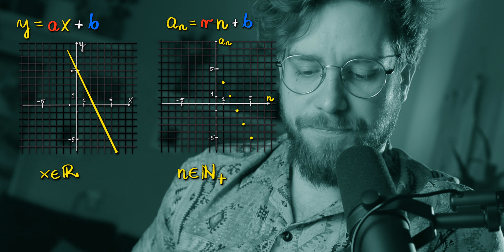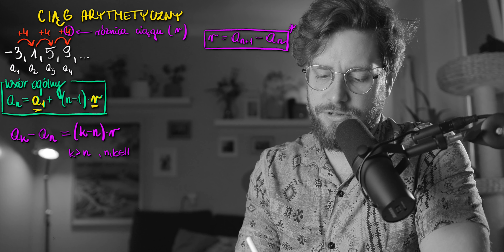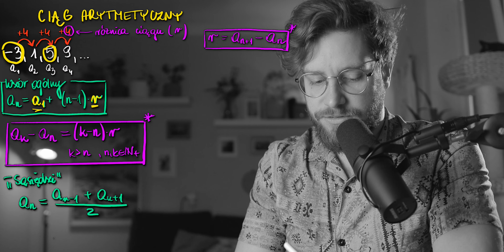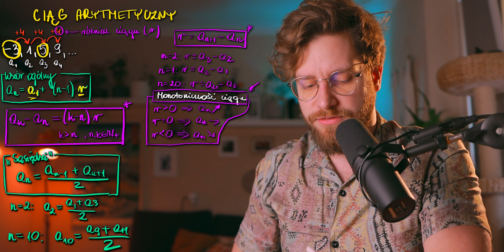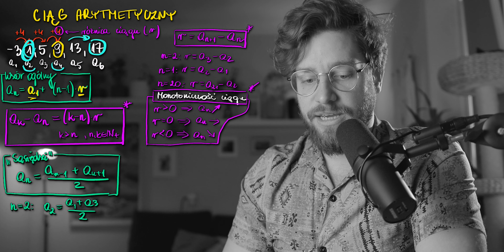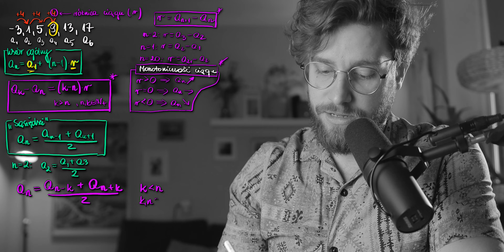WSZYSTKO o: Ciąg ARYTMETYCZNY❗️+ wzory których nie ma w karcie wzorów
Dzisiaj w materiale omówimy sobie wszystkie przydatne wzory i własności związanie z ciągiem arytmetycznym na maturę, w tym również powiemy sobie o kilku wzorach, których nie ma w karcie wzorów

Spis treści:
0:00 Chcecie ciąg geometryczny? ∫Δ ∪ Δ∫
0:28 Co to jest CIĄG ARYTMETYCZNY?
1:38 Różnica ciągu arytmetycznego
3:09 Monotoniczność ciągu arytmetycznego
5:02 Wzór ogólny ciągu arytmetycznego
6:09 Związek CIĄGu ARYTMETYCZNEGO i FUNKCJI LINIOWEJ
8:59 Różnica DOWOLNYCH dwóch wyrazów ciągu
10:26 Zależność między sąsiadującymi wyrazami ciągu arytmetycznego
14:45 Suma n początkowych wyrazów ciągu arytmetycznego
18:33 S1=a1 ;)